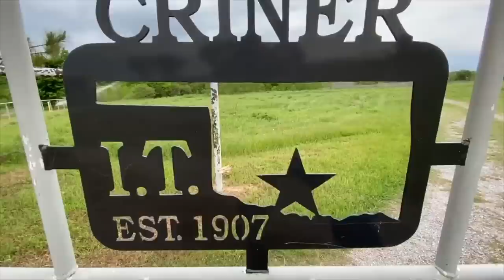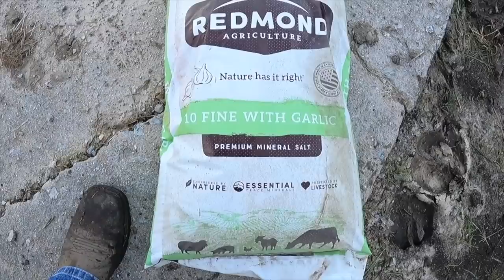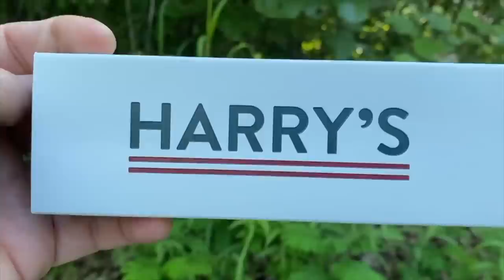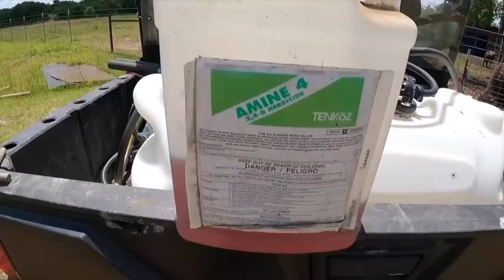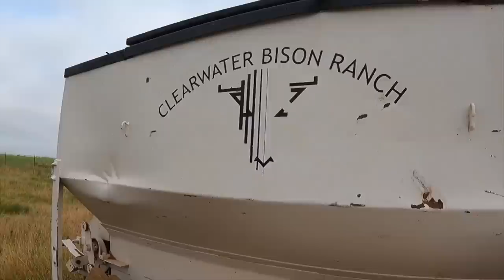Cross Timbers Bison: SEASON 3 MARATHON! (Part 1 of 5)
NEW SHIRTS, HATS, MUGS & JERKY!

Are you a creator? We can help bring your story to life!

Follow @bisonpictures & @crosstimbersbison on Instagram if you love bison!

SEASON 3 MARATHON! Cross Timbers Bison Compilation (Part 1 of 4)
Let us know your favorite episodes and moments in the comment section!

[0:00] EPISODE GUIDE:

[00:37] we Rescued An ABANDONED BISON!! (Episode 1)

[20:59] Dunbar Can’tHelp Himself! (Episode 2)

[32:06] She Wasn’t Supposed To Have Her Baby! (Episode 3)

[48:02] Moving Pastures with Baby Calves! (Episode 4)

[57:17] Let’s Check the Red Dogs! New Bison Project (Episode 5)

[01:05:58 Update on The Injured Bison Bull We Rescued! (Episode 6)

[01:14:02] New Technique Paid Off For Our Herd! (Episode 7)

[01:26:09] A Time To Kill! We Gave To Act Fast To ProtectOur Bison… (Episode 8)

[01:35:50] Moving These Silly Yearlings…(Episode 9)

[01:48:43] I Really Wanted Some Or These…(Episode 10)